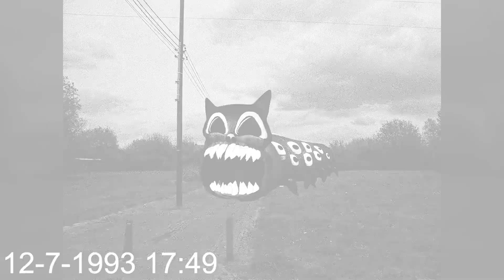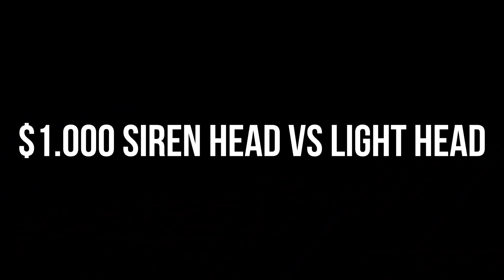Siren Head VS Light Head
Cya!